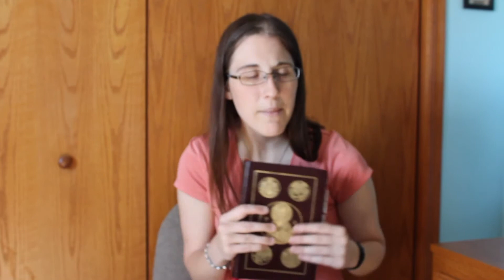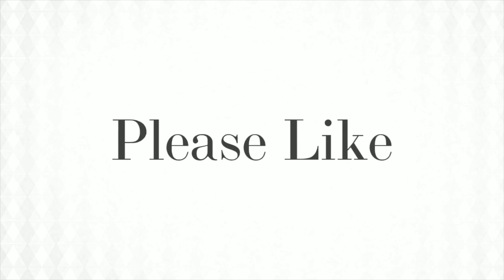10 Reasons I Love Being Roman Catholic ~ Amanda Chats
Tips are loved and appreciated but never expected. I will be praying for you no matter what. EXPAND for more details!

Intro and exit sections made using Adobe Spark